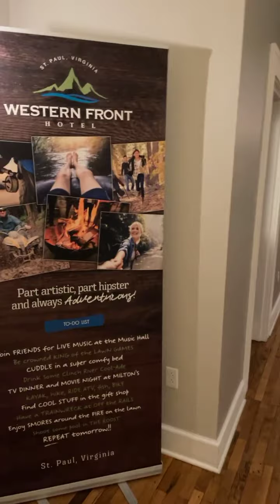The Western Front Hotel: St. Paul, Virginia (Spearhead Trails)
We’re here for the weekend to ride the Spearhead Trails Mountainview system and Stone Mountain system. We’re in downtown St. Paul, Virginia checking in to the Western Front Hotel, an awesome hotel that caters to ATV/UTV riders and all sorts of outdoor enthusiasts. Check out this walkthrough of the hotel. It’s a great place to stay and I hope this video will help you discover this area!